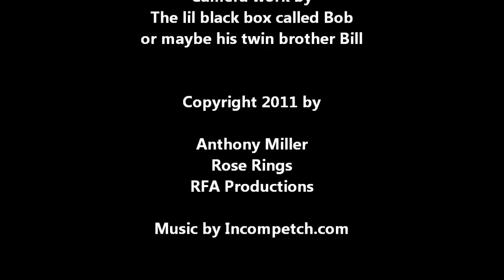TRS no switch performance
The version with no switch - duh!